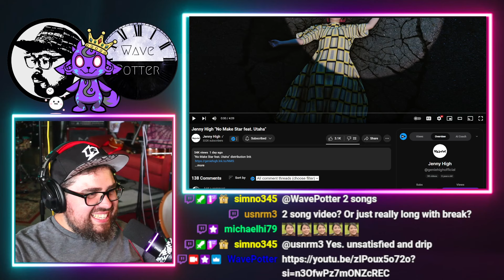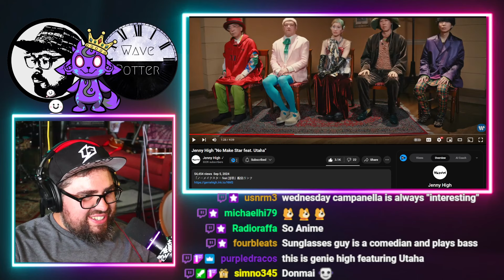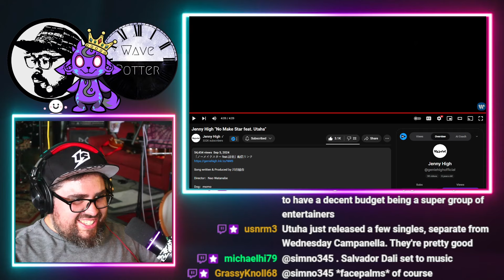Rock Musician Reacts to Genie High / No Make Star feat. Utaha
Rock musician reacts to Genie High No Make Star feat Utaha ジェニーハイ「ノーメイクスター feat.詩羽」

Mailing Address:
Wave Potter